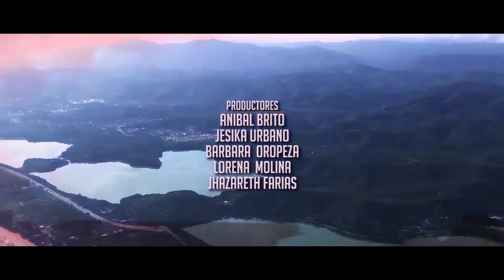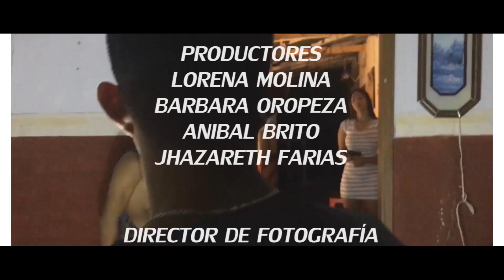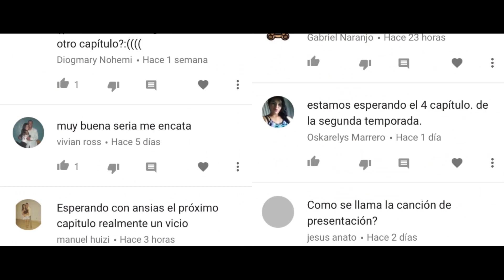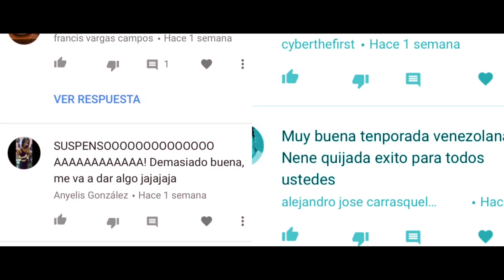ACCIÓN EN VENEZUELA A Pesar de Todo - Cuarto Capitulo | Segunda Temporada HD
La productora NENE FILMS trae un material visual realizado bajos los mas altos estándares de calidad todos bajo a dirección de Nene Quijada, con la participación especial de dos grandes actores venezolanos Laureano Olivares y Jackson Gutierrez Haciendo esta producción una verdadera BOMBA, SIGUENOS EN INSTRAGRAM @NENEQUIJADAPRO